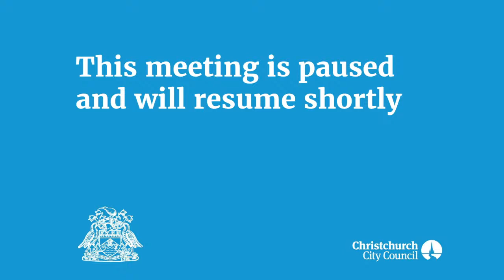14.12.22 - Item 6 - Proposed Alcohol Ban for Woolston Village Area - part 2